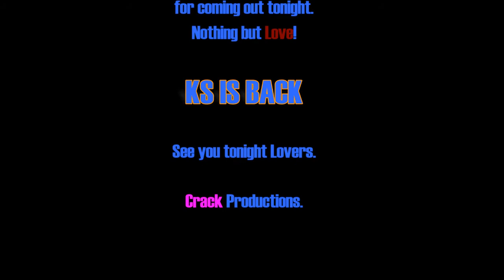KS is Back!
Plz Run finally gets the support he needs in VVV, But Twista RUINS it.
But he said he is sorry and killed himself.
That was fun guys, sorry for the numbers getting jacked. Lets do it again!